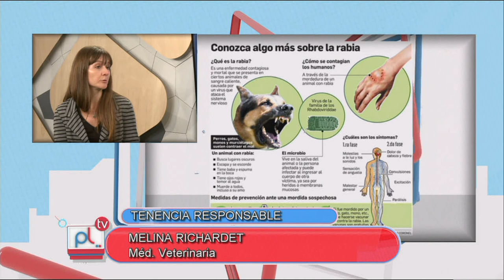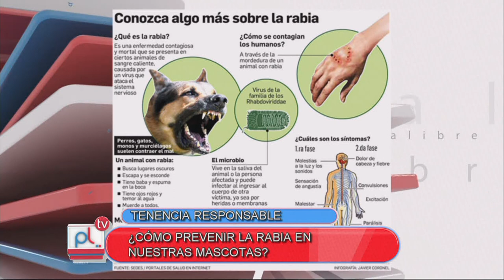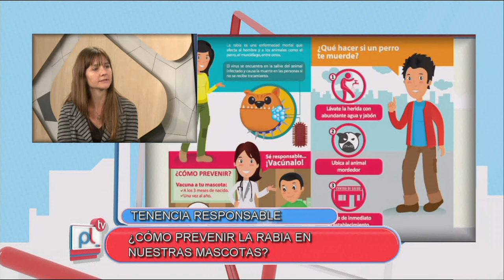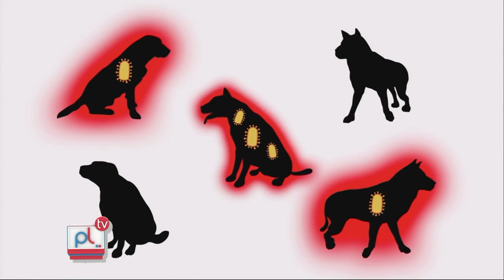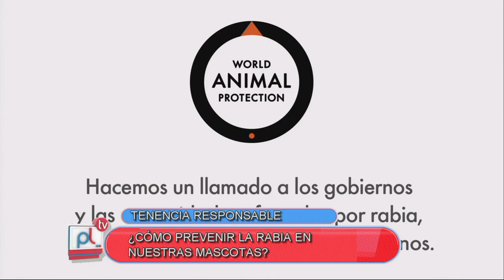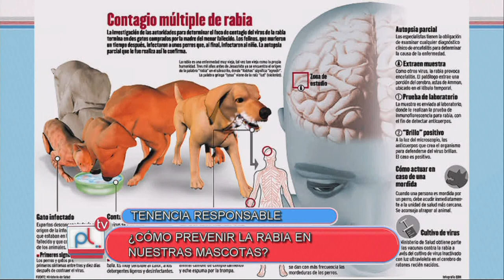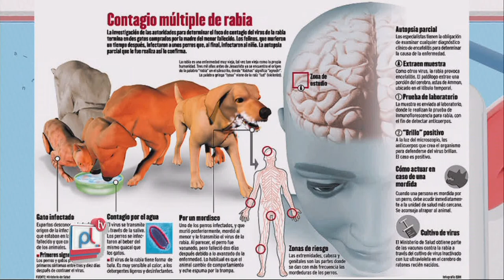PANTALLA LIBRE - MELINA RICHARDET - CÓMO PREVENIR LA RABIA EN NUESTRAS MASCOTAS